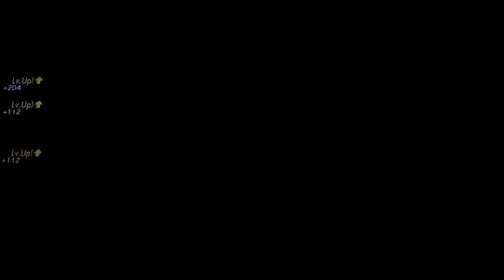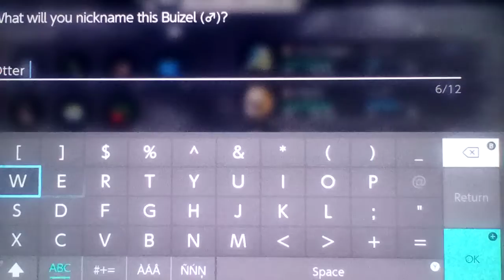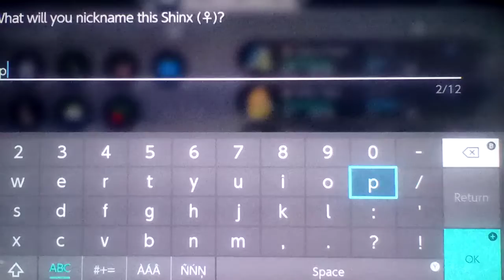Let's play Pokemon Legends: Arceus Part 11: Welcome My Next Member, Otter Tube!